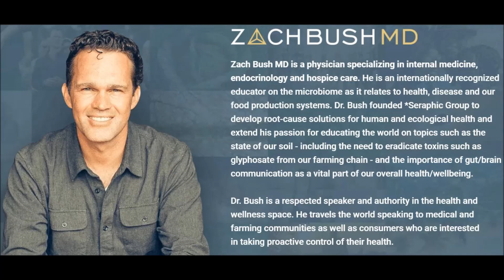COVID and the Tyranny of Fear- Zach Bush MD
Zach Bush MD is a physician specializing in internal medicine, endocrinology and hospice care. He is an internationally recognized educator and thought leader on the microbiome as it relates to health, disease, and food systems. Dr Zach founded *Seraphic Group and the nonprofit Farmer’s Footprint to develop root-cause solutions for human and ecological health. His passion for education reaches across many disciplines, including topics such as the role of soil and water ecosystems in human genomics, immunity, and gut/brain health. His education has highlighted the need for a radical departure from chemical farming and pharmacy, and his ongoing efforts are providing a path for consumers, farmers, and mega-industries to work together for a healthy future for people and planet.